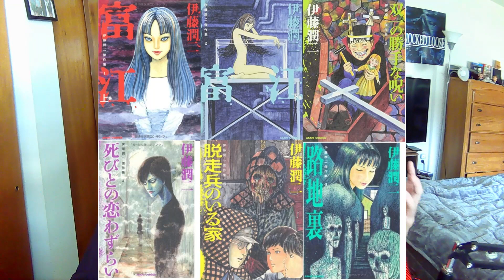favorite horror manga around Halloween